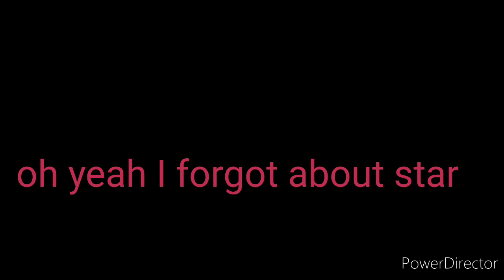Anoucment {plz watch}/{I can't spell}/{read description}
Pls comment dares or else I'll delete your Minecraft account